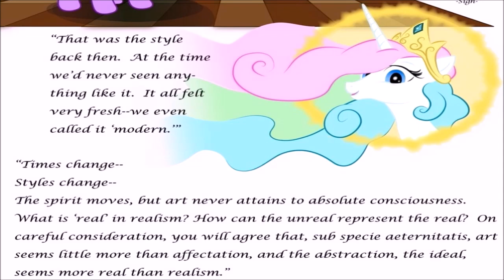COMICS DE MLP 37 ESPECIAL TWILIGHT Y CELESTIA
Y aca esta el especial que ustedes eligieron, espero que lo disfruten, nos vemos en un proximo video, cuidense, chao.